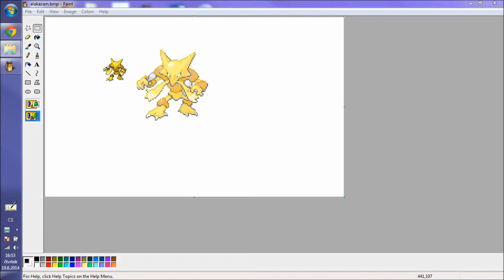Alakazam sprite upscale with MS Paint timelapse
Me repainting the Alakazam sprite in 3 times size.